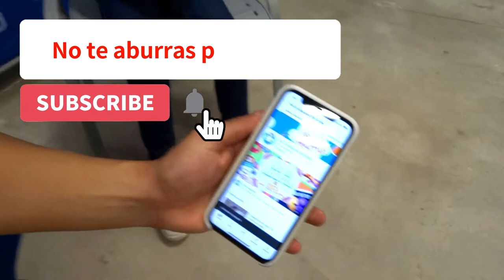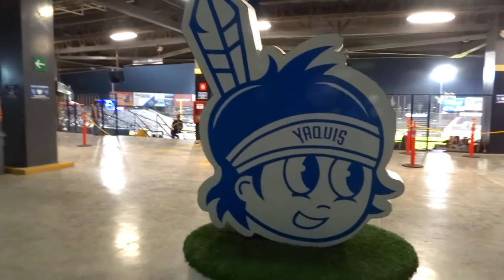Beisbol explicado para niños por los jugadores del equipo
Me encanta ir al estadio por la comida, el ambiente, pero al beisbol no le entendía mucho, pero mis amigos jugadores del equipo de beisbol Los Yaquis de Obregón, me explicaron sobre este lindo deporte! Después me divertí mucho viéndolos jugar!